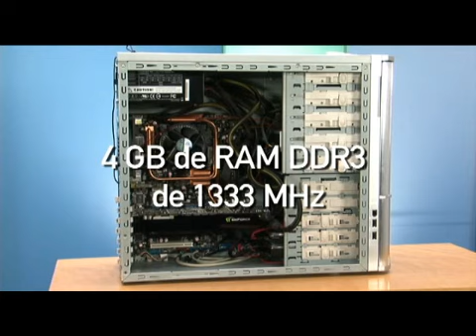Asus 4770 ganha fácil da GeForce 9800 GT